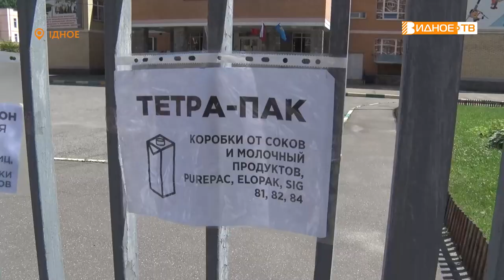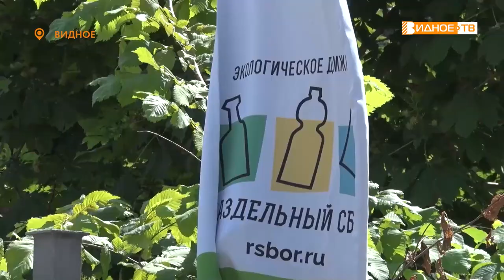ОТХОДЫ - В ДЕЛО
Внести свой вклад в экологию может каждый человек. Именно с таким девизом появился проект «Видное за раздельный сбор отходов». Слово Екатерине Коваленко.